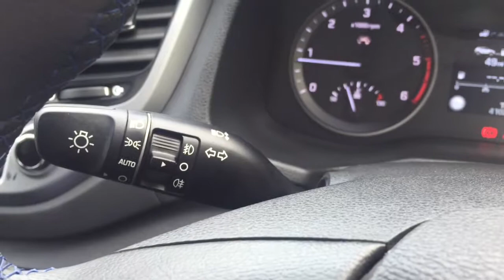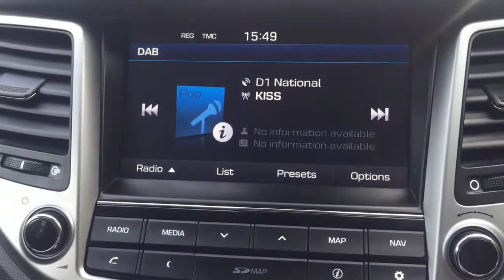NOW SOLD HYUNDAI Tucson 1.7 CRDi Blue Drive SE Nav 5dr 2WD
HYUNDAI Tucson 1.7 CRDi Blue Drive SE Nav 5dr 2WD.